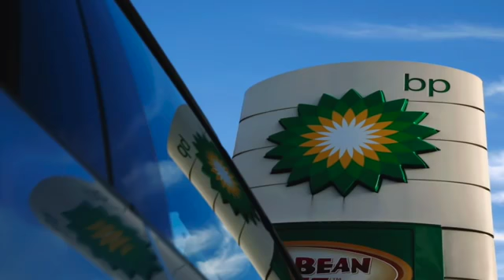bp İlham Əliyevlə qumar oynayır ?